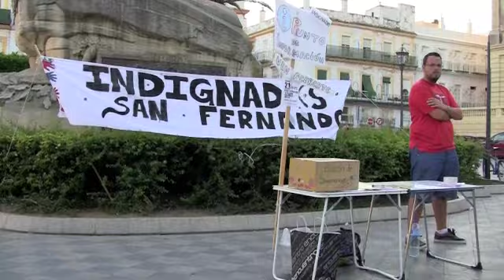Indignados San Fernando